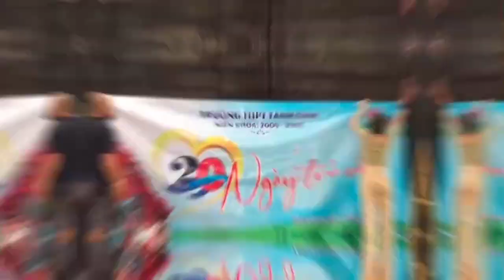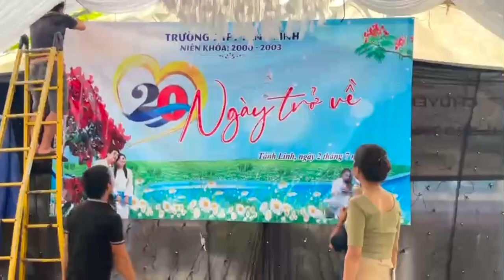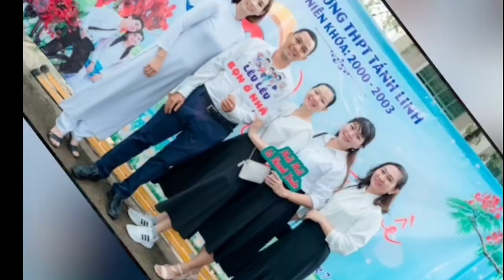NGƯỜI THẦY/st: Nguyễn Nhất Huy./nhạc nền video 20 năm ngày trở về trưởng.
Em xin phép tác giả và anh chị beat.cho phép em được trình bày lại bài hát ngườii thầy để làm nền cho video 20 năm trở về  trường  .e sẽ gỡ video khi có yêu cầu của chủ sở hữu .em xin chân thành cảm ơn ạ.

      Chíc các bạn gần xa nghe nhạc vui vê,và thư giản ạ.